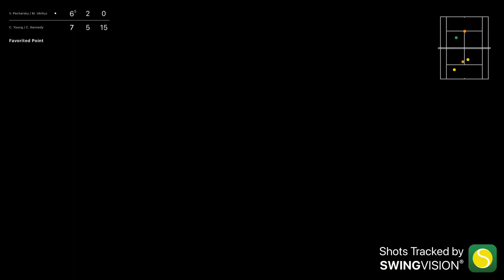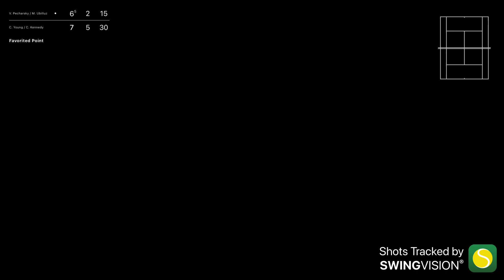February 14, 2023